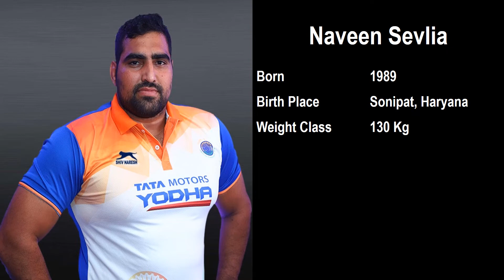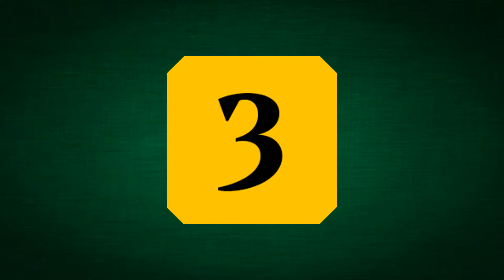Top 10 Greco Roman Wrestlers in India | सबसे अच्छा पहलवान कौन है?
This video will tell you about the best top 10 Greco Roman Wrestlers in India currently at this time.

1. Sunil Kumar
2. Arjun Halakurki
3. Sajan Bhanwala
4. Ashu
5. Sachin Rana
6. Gyanender Dahiya
7. Gurpreet Singh
8. Hardeep Singh
9. Naveen Sevlia
10. Deepanshu Ahlawat

Who is the wrestling champion of India?
Who is the most famous wrestler in India?
Who is the best Greco wrestler of all time?
What is Greco-Roman style wrestling?
famous wrestling players of india
top 5 wrestlers in india
top 10 wrestlers in india
wwe indian wrestler 2022
indian wrestler gold medalist
indian wrestlers in commonwealth games 2022
best indian wrestler of all time
indian wrestlers in olympics